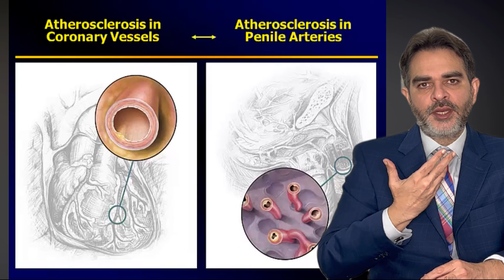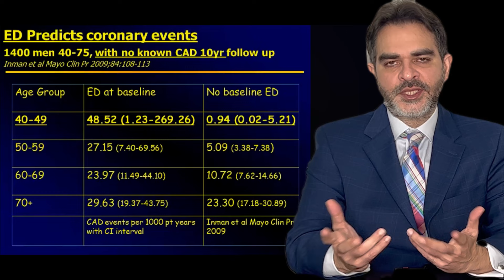Erectile Dysfunction And Heart Disease or High BP | Prevention and treatment !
Dr. Ashish Sabharwal Urologist, Andrologist, and Men's Health Expert ( New Delhi, India) explains in Hindi, Erectile Dysfunction patients are at risk of developing High Blood Pressure ( BP ), Heart disease, and Stroke in the future.
To prevent side effects after ed,
Exercise regularly
eat healthy
control weight
Control other medical conditions like diabetes type 2

A penile implant is an excellent treatment for the cure of severe erectile dysfunction in cardiac patients.